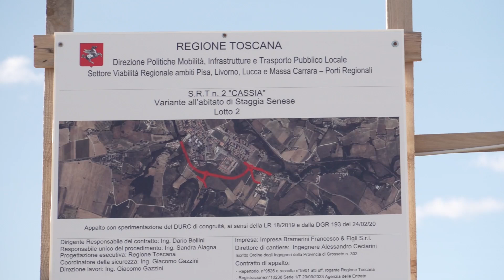Strade Toscane - Focus sulla SR2 "Cassia" variante di Staggia Senese - Edizione del 26 agosto 2024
Vanno avanti i lavori sul secondo lotto per la variante all’abitato di Staggia Senese, nel comune di Poggibonsi, sulla strada regionale 2 “Cassia”. Si tratta di interventi di miglioramento della sicurezza stradale, in particolare dei punti critici della viabilità con il maggior numero di incidenti, e di variante ai centri abitati congestionati dal traffico.

Dopo l’inaugurazione più di un anno fa del primo lotto, che si sviluppa ad ovest dell’abitato di Staggia per una lunghezza complessiva di circa 520 metri e che collega la regionale 2 a nord del paese con la strada provinciale 70 “del Castello di Staggia”, per cui furono stanziati circa 3,2 milioni di euro, siamo nel pieno dei lavori del secondo lotto, che dureranno fino a metà giugno 2025. Questi lavori completeranno la variante nel tratto tra la strada provinciale 70 e la regionale 2 a sud dell’abitato di Staggia Senese. Anche il quadro economico complessivo del secondo lotto è di circa 3,2 milioni di euro.

“Strade toscane” è un servizio settimanale realizzato da Firenze Smart in collaborazione con Fondazione Sistema Toscana per Muoversi in Toscana.